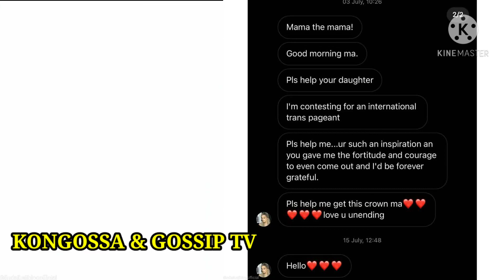ACTRESS NANCY €XP0S£D R@P!$T ON L!V£ || NIGERIAN YORUBA MAN M0L€$T A 14 YRS HELP